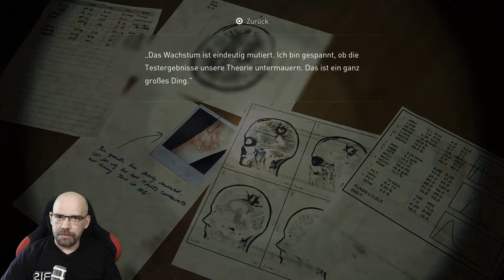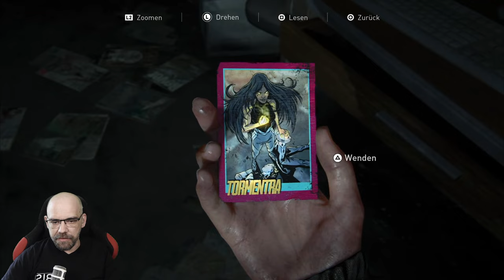THE LAST OF US Part 2 [034] DAS GEHEIMNIS VON JOEL